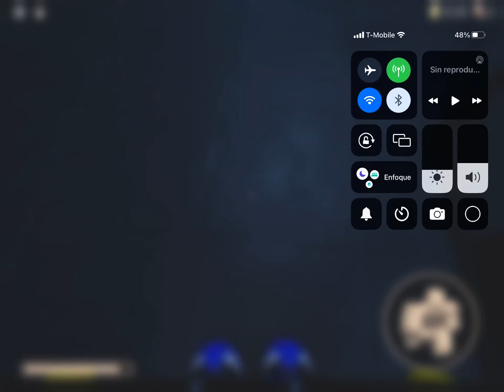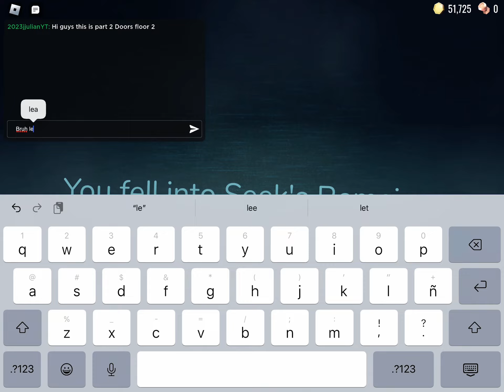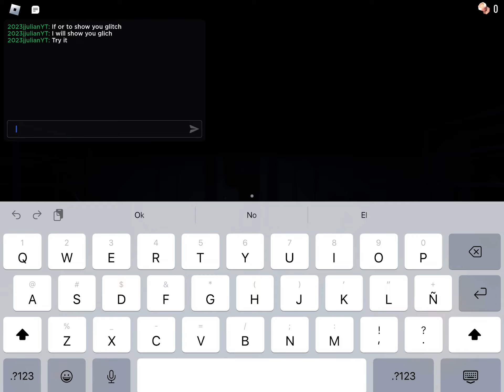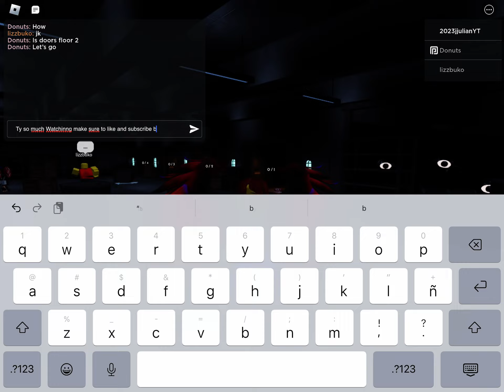Doors floor 2 New update [PART 2]